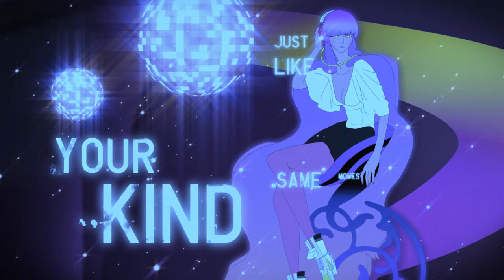[TECHNIKA BGA] The Last Dance - Urbatronic Chopsticks